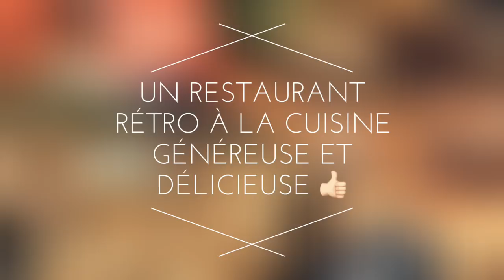Moments et Découvertes #2 Février 2018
Les adresses des découvertes du mois :
Les Frères Pinard : 26 Rue des Vieux Murs - Lille
It Coffee : 5 Rue des 7 Agaches - Lille
In Way : 1 Boulevard Jean-Baptiste Lebas - Lille
La Dinette : 106bis Rue Saint-André - Lille
Le Pubstore : 44 Rue de la Halle - Lille